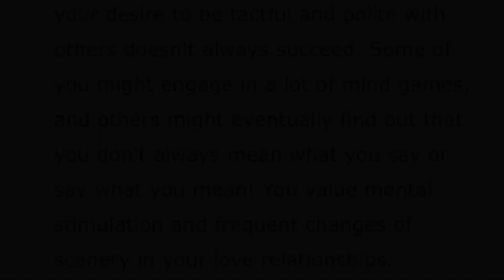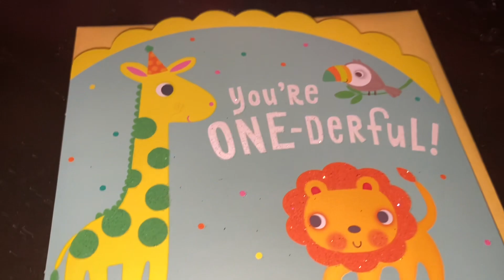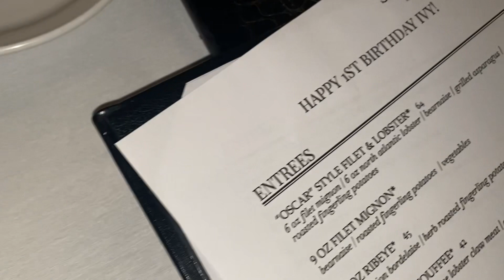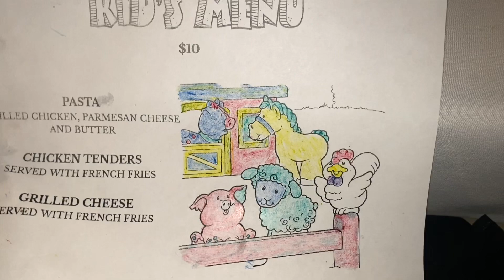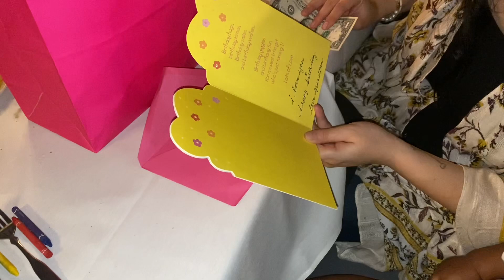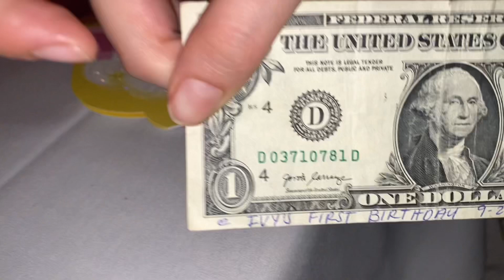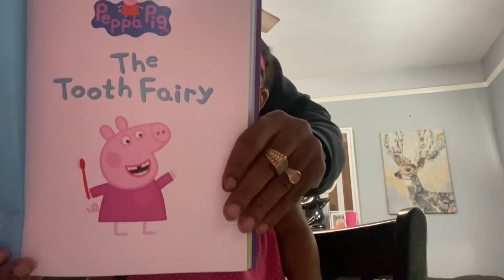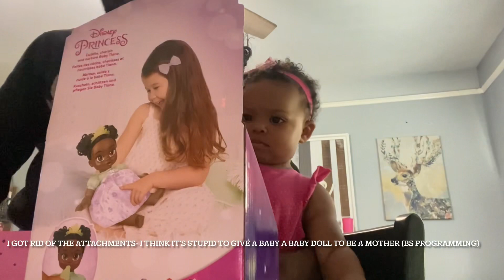I Rather Be Rich Than Famous | My Babies Bdays | My Girls Want For Nothing.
My Baby’s Berry First Bday
My Wife’s Bday as well
When I’m not posting - I’m occupied with actual life 😆